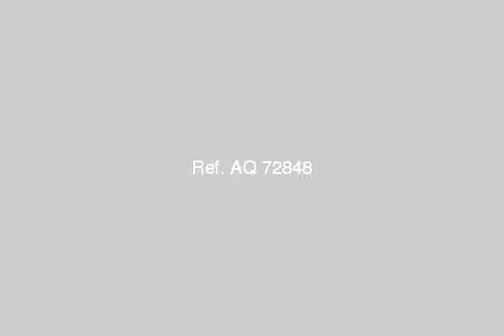Furnished Apartment For Rent In Nasr City Cairo - mlseg.com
- مدينة نصر - Egypt Real Estate |    Greater Cairo |    Nasr City |     Furnished Apartment For Rent